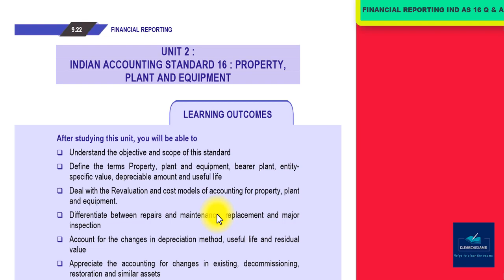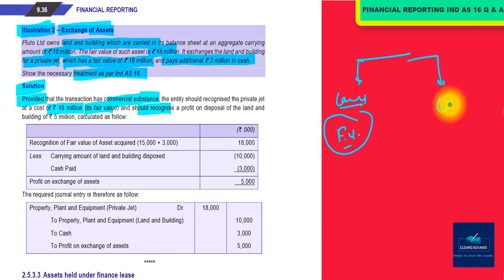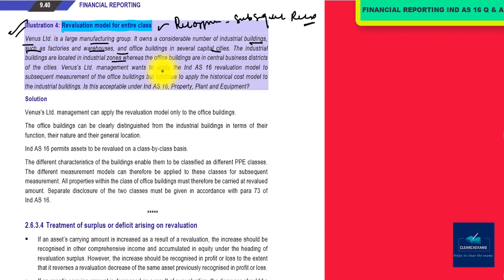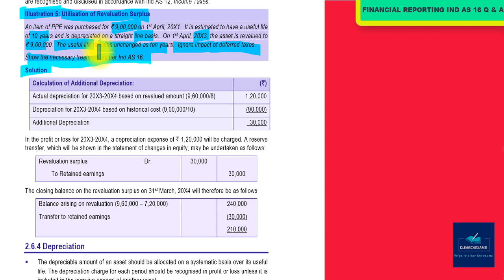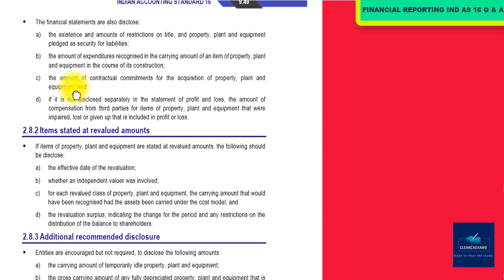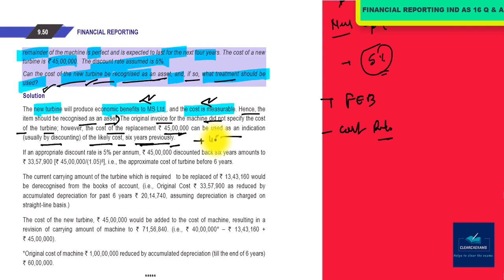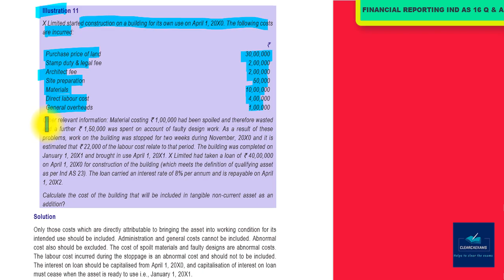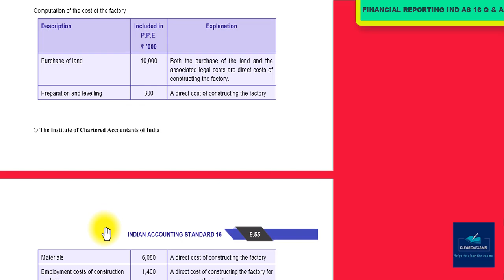CA FINAL NEW SYLLABUS FINANCIAL REPORTING (FR) CLASSES PART-17: IND AS 16 Questions Part 01 (SM)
Our Topic is : IND AS 16 (Property Plant & Equipment) Questions Part 01 (SM)